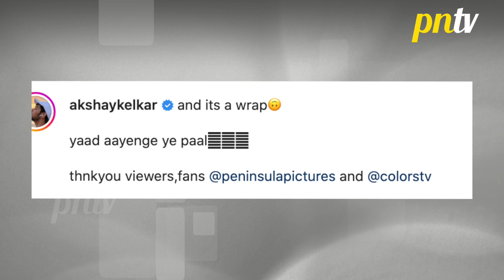Nima Denzongpa: Last Day Shoot Par Show Ki Cast Hui Emotional, Akshay Ne Share Kiya Post